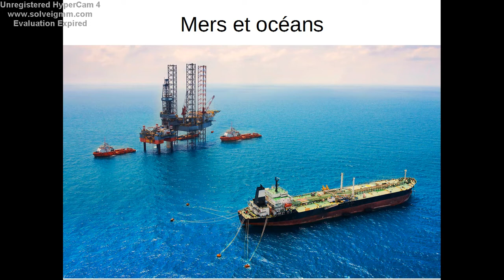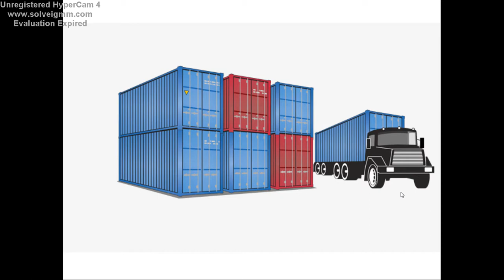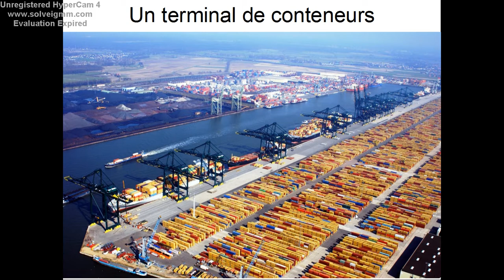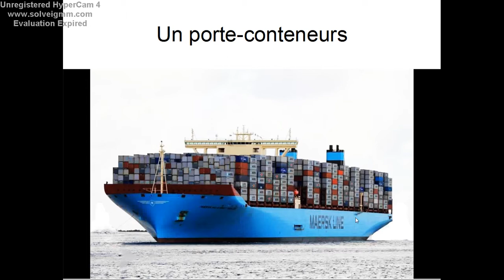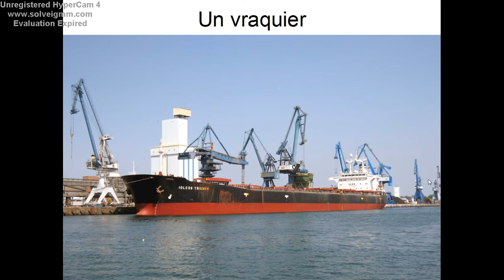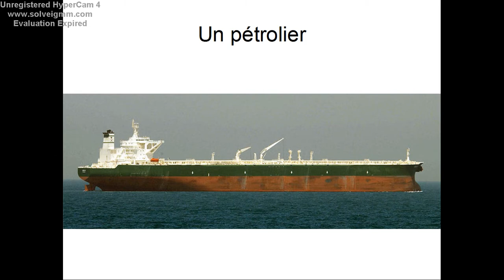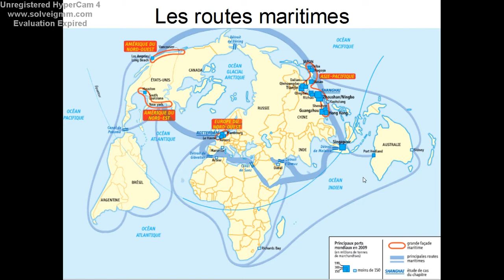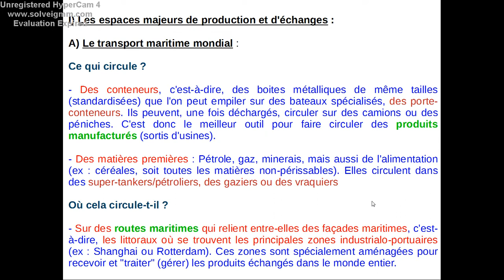4ème - Mers et Océans - 01 - Le transport maritime mondial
Première vidéo consacrée au chapitre de 4ème Mer et Océan. On verra ici le transport maritime mondial qui se fait autour de grandes routes maritimes, principalement, via des porte-conteneurs et des pétroliers.